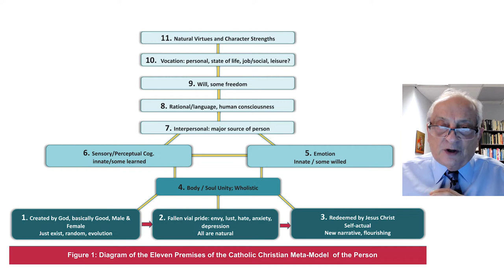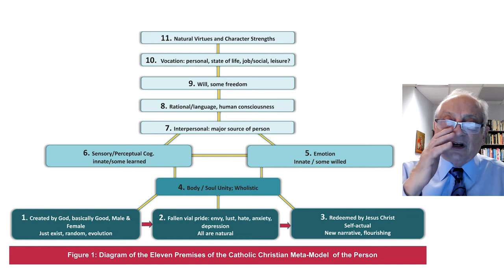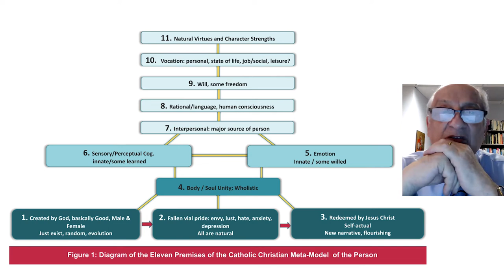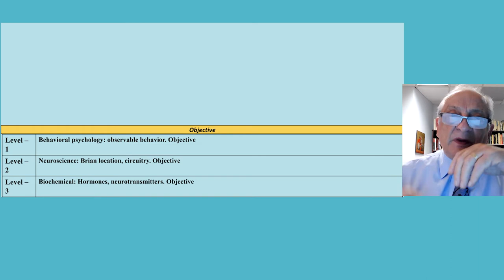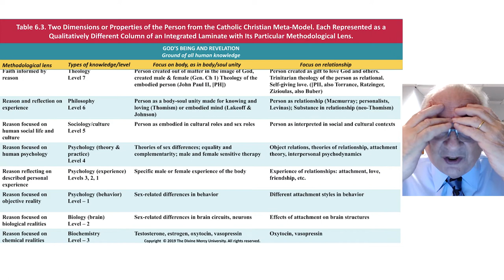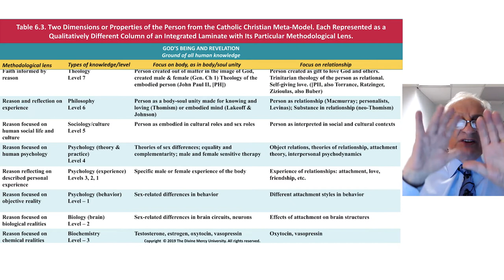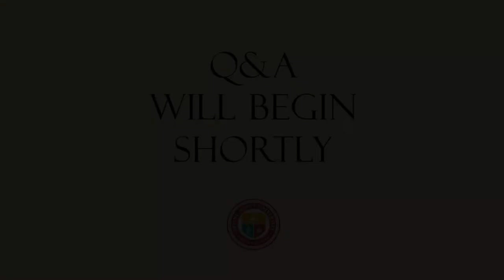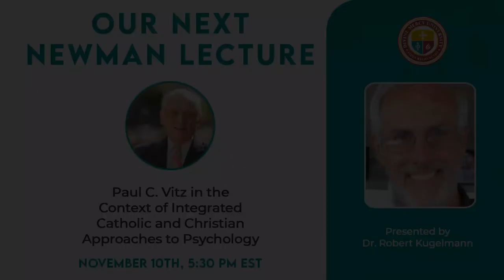Newman Lecture - What are the Next Steps toward the Future of Catholic Christian Integration?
Newman Lecture by Paul C. Vitz, Ph. D.

This lecture will address the following questions: How can the Catholic Christian Meta-Model be extended? How can Meta-Model be added to? And what major topic is needed to contextualize the Meta-Model?

Dr. Vitz’s teaching and research is focused on the integration of Christian theology, especially Catholic anthropology, with psychology. This requires breaking from the modern secularism and postmodern relativism prevalent today. He is presently also addressing the following special topics: the psychology of hatred and forgiveness, the psychological importance of fathers and the relevance of psychology for understanding atheism and the psychology of the virtues. He is an editor, with two colleagues, of A Catholic Christian Meta-Model of the Person: Integration of Psychology and Mental Health Practice (2020). This book has been given an Expanded Reason Award, from the Benedict xvi Foundation, Rome and from the University Francisco de Vitoria, Madrid, Spain. He is also editor of a very recent book, 2021, CUA Press titled Complementarity in Women and Men: Philosophy, Theology, Art and Psychology. Some of Dr. Vitz’s other books are: Psychology as Religion: The Cult of Self-Worship, 2nd ed; Sigmund Freud’s Christian Unconscious; Modern Art and Modern Science: The Parallel Analysis of Vision; Faith of the Fatherless: The Psychology of Atheism, rev. ed.; and The Self: Beyond the Post-modern Crisis. He is a Professor Emeritus of Psychology at New York University where he taught for many years prior to joining IPS/ DMU.